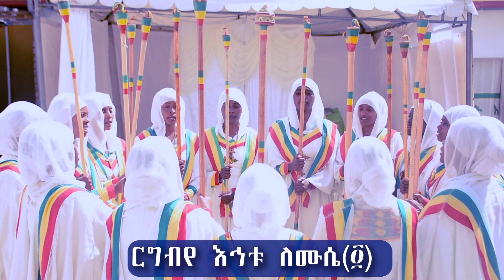ተፈሥሒ |የወላዲተ አምላክ ዝማሬ|እህተ ማርያም